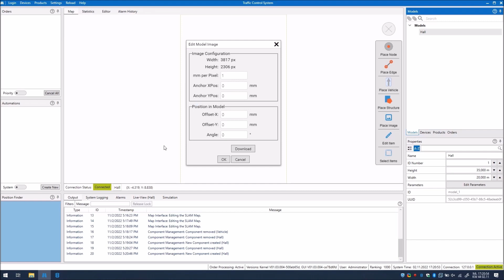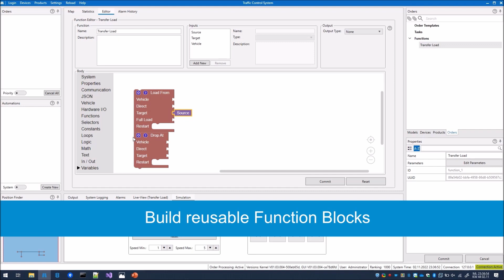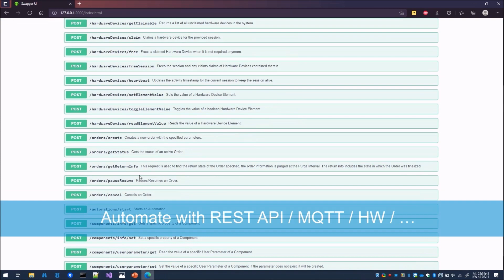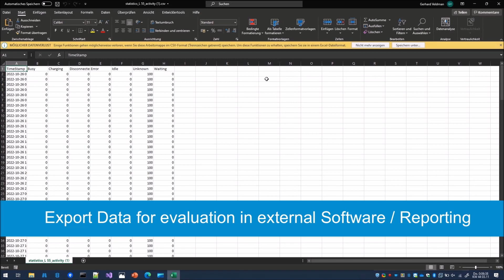Managing AGV/AMR fleets: Traffic Control System TCS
The SIGMATEK TCS (Traffic Control System) is a vehicle manufacturer-independent, open fleet management system for Automated Guided Vehicle systems (AGV) and Autonomous Mobile Robots (AMR), which uses standardized interfaces for communication between the vehicle and guidance control.